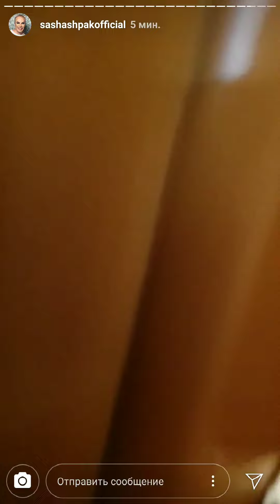2 сентября 2019 г.